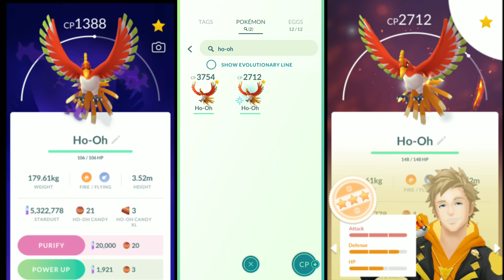Purifying Shadow Ho-Oh In Pokemon Go | Giovanni Shadow Pokemon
Beat Giovanni Shadow Ho-Oh Team In Pokemon Go | Giovanni Super Rocket Radar | Giovanni Pokemon Go

How To Get Giovanni Super Rocket Radar In Pokemon Go | A Seven Colored Shadow New Event Pokemon Go

How To Defeat GIOVANNI Shadow Zapdos | Giovanni New Pokemon | Giovanni Shadow Zapdos | Pokemon Go |

Defeating Giovanni New Line-up Using Pokemon Below 1500 Cp | Beat Giovanni Shadow Moltres Pokemon Go

How To Beat Giovanni Shadow Moltres Pokemon Go | Team Rocket Shadow Moltres| Giovanni Shadow Moltres

Team Rocket Giovanni New Line-Up | Shadow Zapdos Giovanni | April Fool Event Pokemon Go | Pokemon Go

How To Defeat Team Rocket Giovanni In Pokemon Go | Team Rocket Boss Giovanni | Giovanni Pokemon Go

How to defeat GIOVANNI In POKEMON GO | Win SHADOW MEWTWO In Pokemon Go | Team Rocket Boss GIOVANNI |

Evolving 50+ Pokemon In Pokemon Go | MAGIKARP Or RAYQUAZA Evolution Next? | Pokemon Go | Pokemon |

Legendary Pokemon | Raikou ,Suicune ,Latias ,Articuno ,Zapdos ,Moltres ,Mewtwo | Pokemon Go Leaks

PgSharp Latest Update | New Version Of Pokemon Go Pgsharp Error | Pokemon Go Spoofing | Pokemon Go

Related Search :-

Legendary Pokemon,Legendary Pokemon In Pokemon Go,How To Get Legendary Pokemon,Legendary Pokemon Location,Pokemon Go 5 Star Raid,5 Star Raid Live Pokemon Go,Pokemon Go Leaks,Pokemon Go Upcoming Pokemon Updates,Raikou Pokemon Go,Suicune Pokemon Go,Latias Pokemon Go,Mewtwo Pokemon Go,Articuno Pokemon Go,Moltres Pokemon Go,Zapdos Pokemon Go,Arceus Pokemon In Pokemon Go,youtube austin john plays,shadow mewtwo,pokémon go,go battle league,Pokemon Go Arceus

pokemon go hack ios,pokemon go hack ios 2020,pokemon go hack ios 2020 no verification,Pokemon Go Update To Continue Error Fix,Pokemon Go Auto Walk Hack2020,giovanni,

giovanni shadow mewtwo,pokemon go shadow mewtwo,how to beat giovanni in pokemon go,pokemon go giovanni,pokemon go beat shadow mewtwo,how to defeat giovanni october pokemon go,pokemon go team rocket leaders

how to defeat giovanni,how to defeat giovanni in pokemon go,giovanni battle guide,how to catch shadow mewtwo